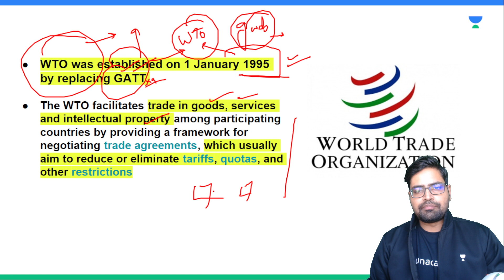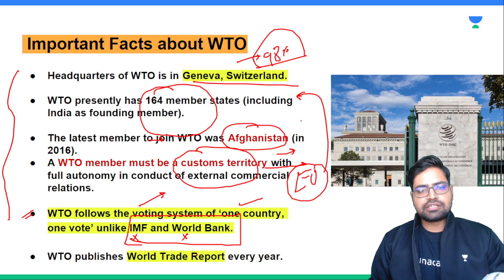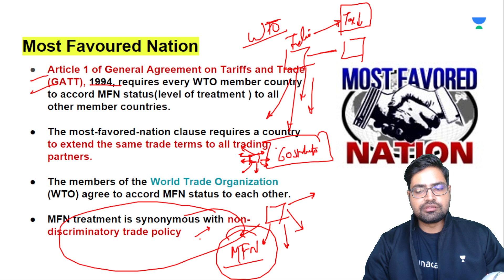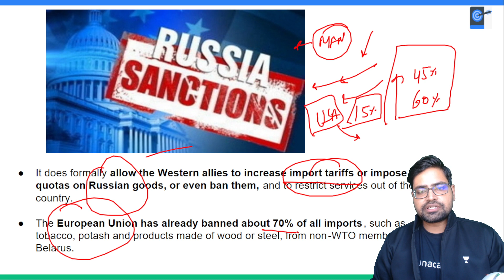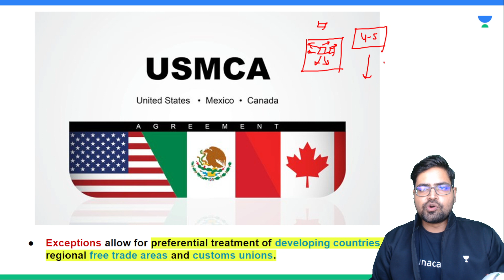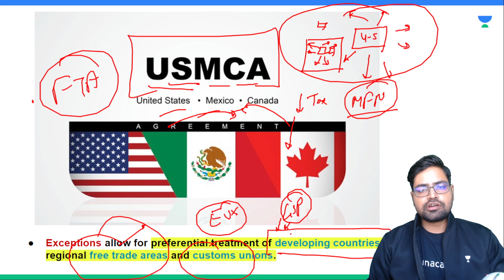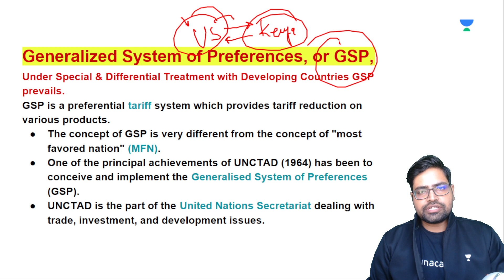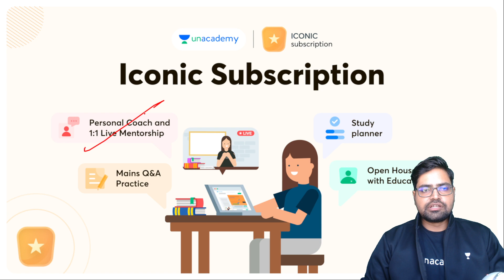US to Remove Russia's Most Favored Nation Status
In this video, Rahul Bhardwaj conducted a session on the US to Remove Russia's Most Favored Nation Status. These topics are crucial for the UPSC Prelims, Mains, and other Public Service examinations. The course will be conducted in Hindi and English.

Unacademy Subscription Benefits:
1. Learn from your favourite Educator
2. Dedicated DOUBT sessions
3. One Subscription, Unlimited Access
4. Real time interaction with Educators
5. You can ask doubts in live class
6. Limited learners
7. Download the videos & watch offline

Get the UPSC CSE - GS Iconic Advantage:
1. Personal Coach
2. Study Planner & Bi-weekly Reviews
3. Dedicated Doubt Clearing Space
4. Personalized Test Analysis
5. Study Booster Sessions
6. Preparatory Study Material
7. All the Unacademy Subscription Benefits